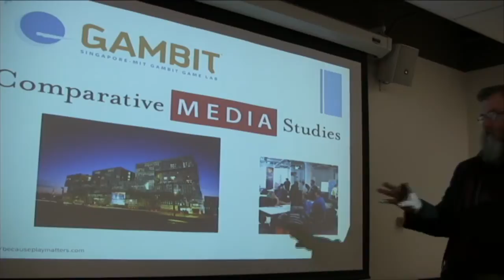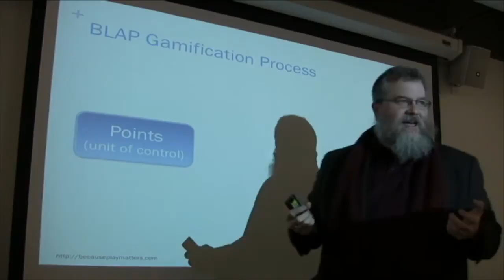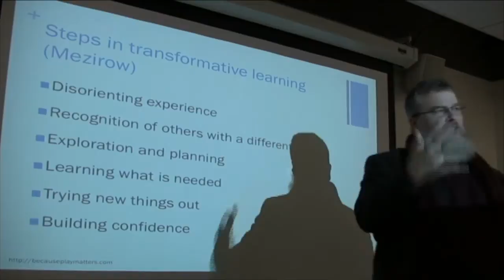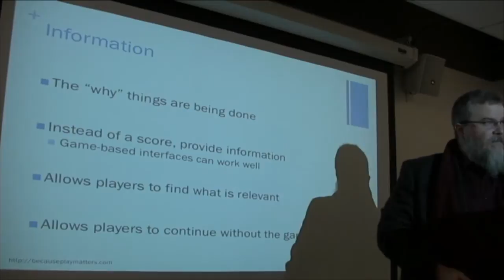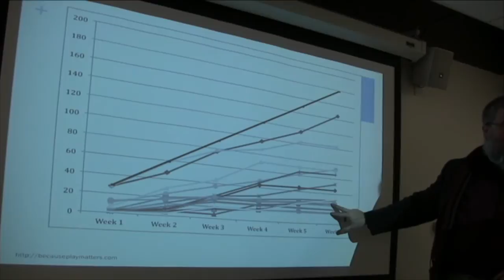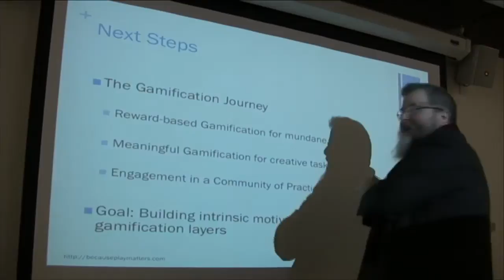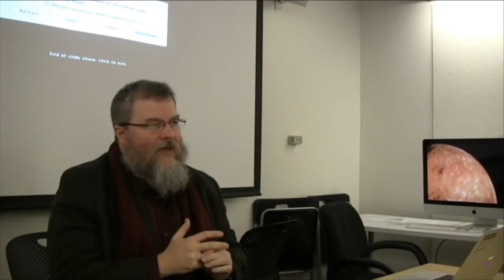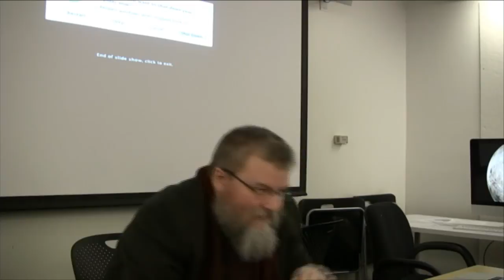Scott Nicholson: Meaningful Gamification: Motivating through Play instead of Manipulating through Re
Gamification is the use of game design concepts to create a layer on a real world setting. Typical gamification focuses on the use of rewards like points and badges to change the behavior of users, which can cause long-term damage to intrinsic motivation. Meaningful gamification is the use of design concepts from games and play to help people find personal connections to a real-world setting.